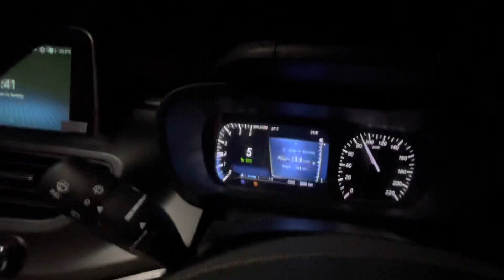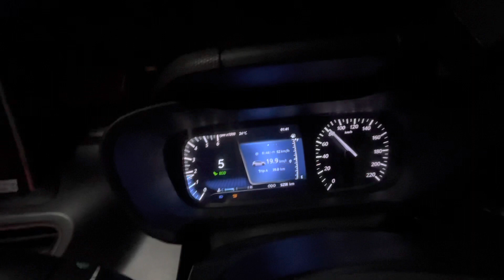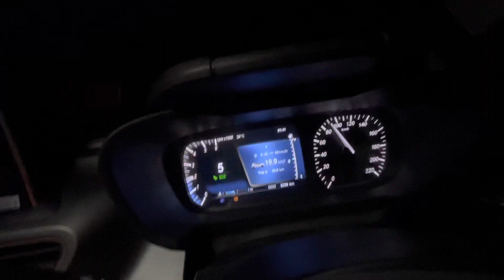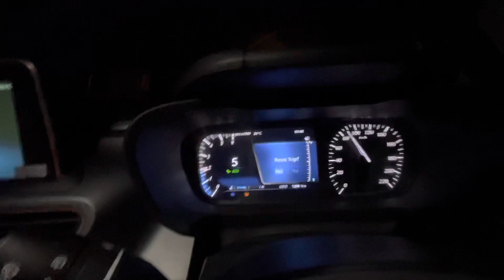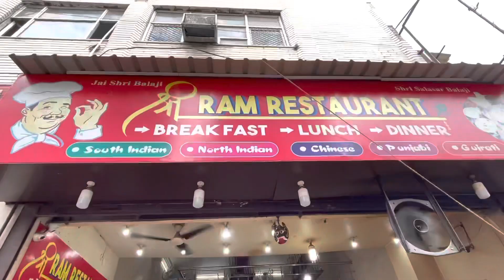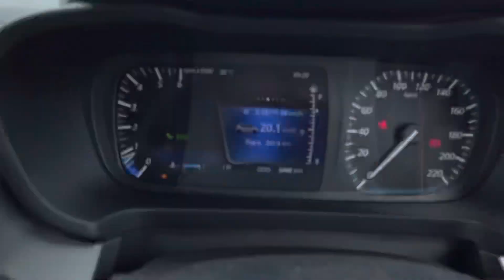Haridwar | Ganga Maiya Darshan | Weekend Getaway by Tata Altroz :)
This is a VLOG about our weekend getaway trip to Haridwar | Ganga ji darshan by TATA ALTROZ.

Watch Ganga Aarti as well.